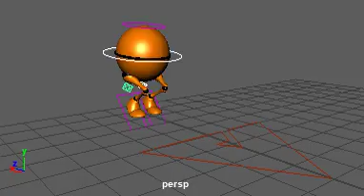hopak 15fps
test